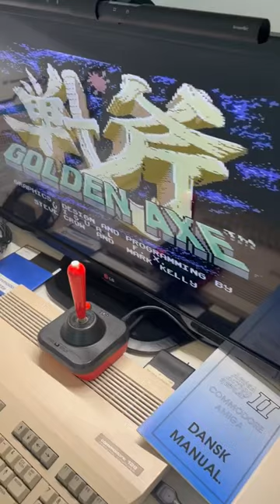Commodore 128 Commodore 1571 gaming arcade games #2024